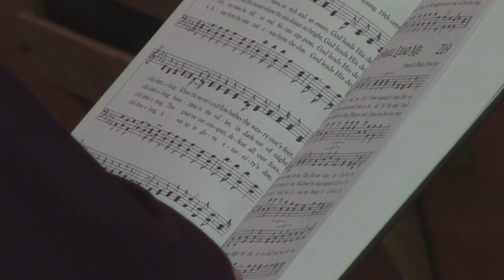Growing in Grace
The great truth about growing in grace.